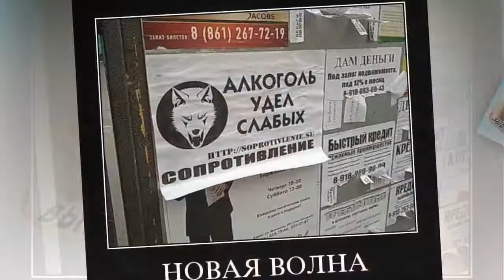За мной не занимайте, господа!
Исполнитель песни - Михаил Грубов. Автор видео - Куликова Наталья и Студия Proshow FilmProducer Студия